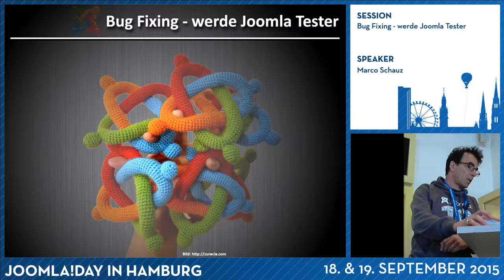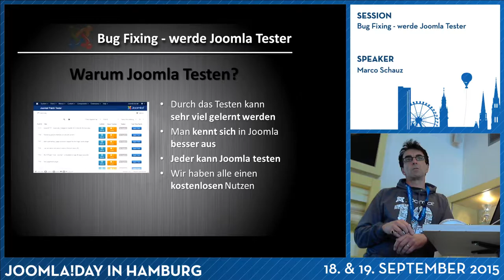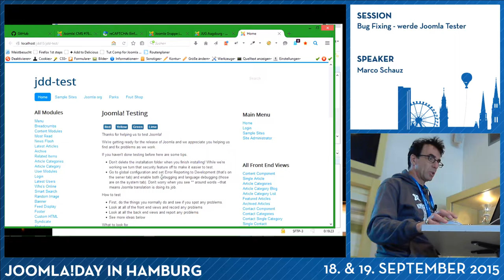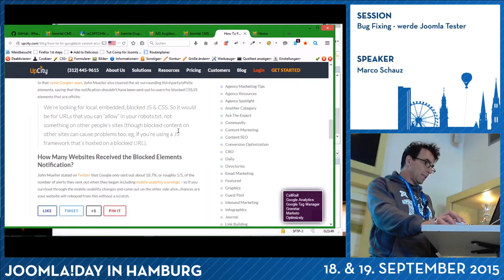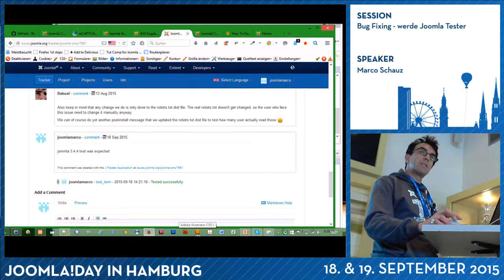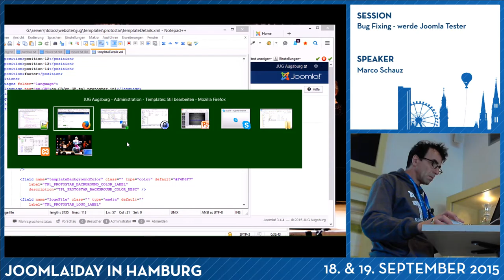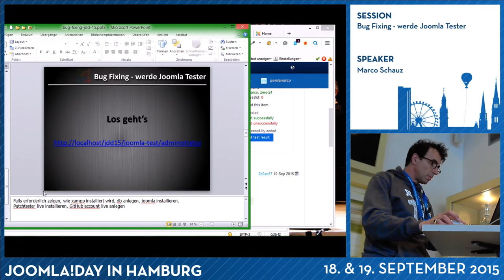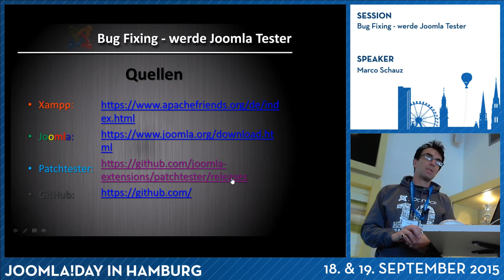JD15DE - Bug Fixing - werde Joomla Tester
Von Marco Schauz

- Github Konto anlegen
- Joomlaverbindung herstellen
- Bugfix Komponente installieren
- Patches installieren
- Testen
- Testergebnis kommunizieren
- evtl. noch Hinweis auf kommende Bug Squad Events